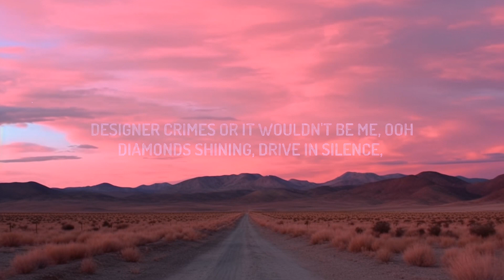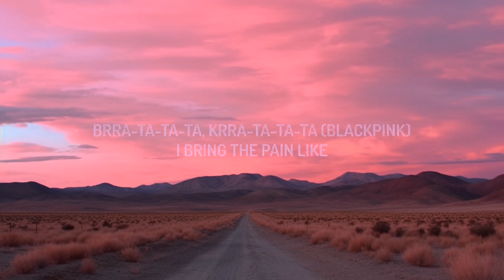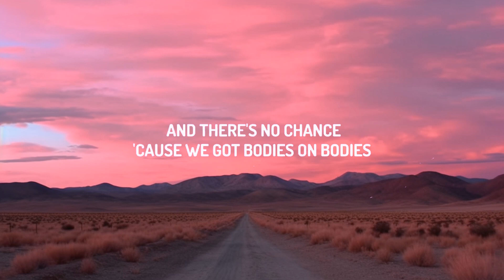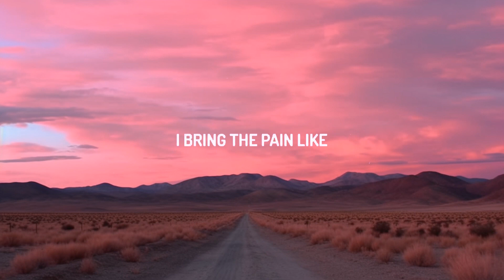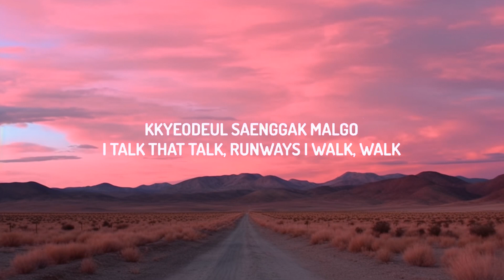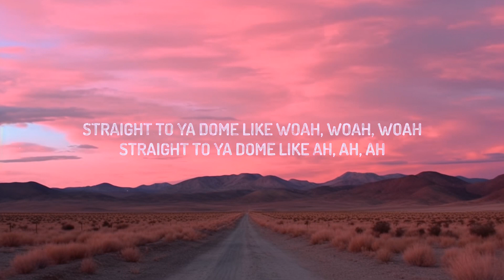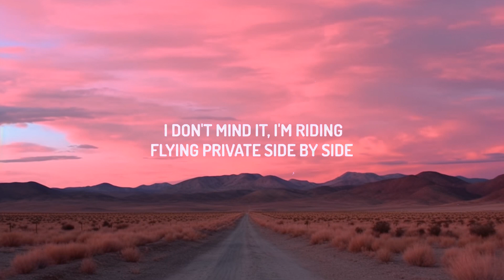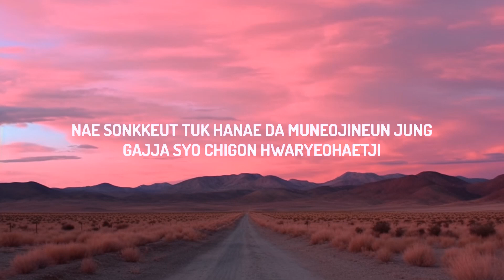BLACKPINK - Pink Venom (Lyrics) [1 Hour]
(Lyrics):
[Intro: All]
BLACKPINK, BLACKPINK
BLACKPINK, BLACKPINK

Brra-ta-ta-ta, krra-ta-ta-ta
Brra-ta-ta-ta, krra-ta-ta-ta
Brra-ta-ta-ta, krra-ta-ta-ta
Brra-ta-ta-ta